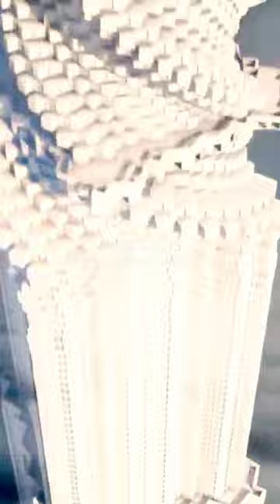THE TOWER OF BABEL built by NIMROD